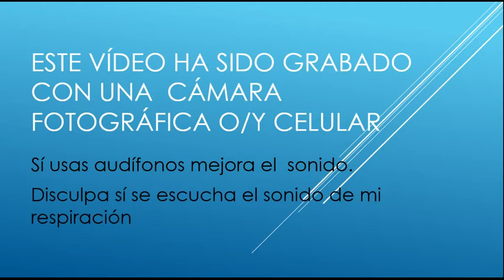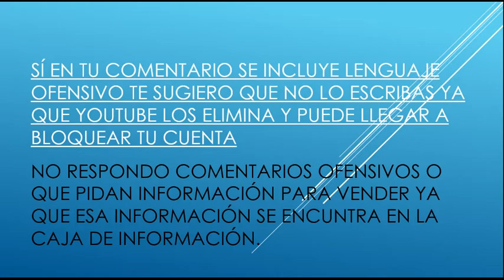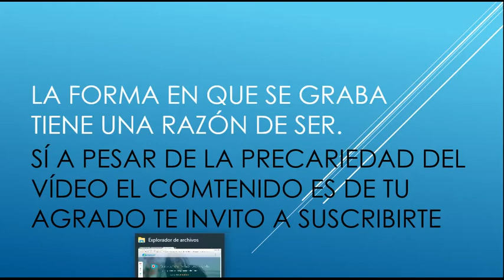Copia Rimel Esika Full-Size.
Rímel full size esika
Hay dos versiones la regular y a prueba de agua
Alarga
Da volumen
No deja grumos
De mis favoritas

vendo avon, fuller, arabela, shelo...

Páginas oficiales.

desde la Cd. de México al
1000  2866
o del resto de la República al
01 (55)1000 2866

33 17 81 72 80 / 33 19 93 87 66